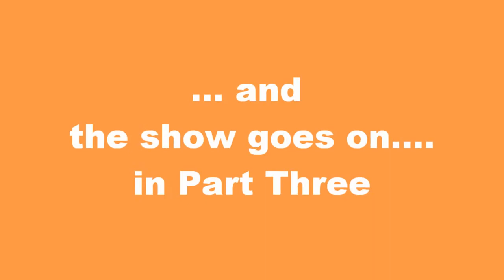L D C presents Mother's Day in Radisson Blu Resort El Quser Part two